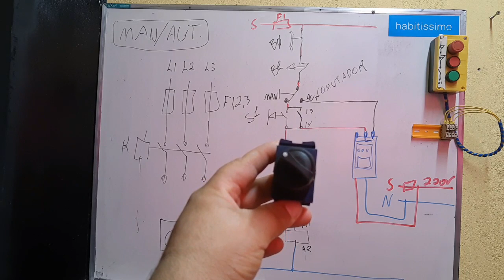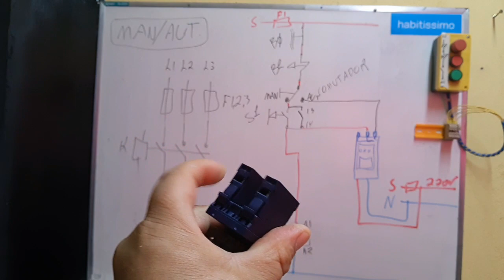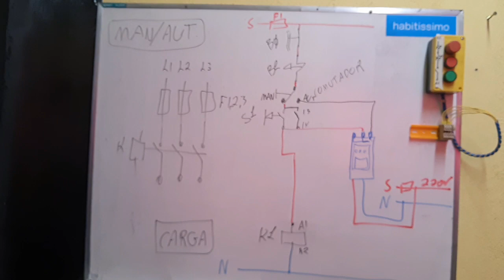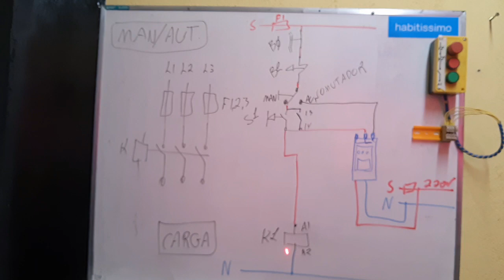como fazer uma partida direta automatizada, comandos elétricos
curso on line, como projetar uma entrada de energia da concessionaria Enel são Paulo

conteúdo deste canal: elétrica, automação, padrão de entrada, serviços de eletricista aprenda comandos elétricos de um jeito diferente, aprenda automatizar partida direta.